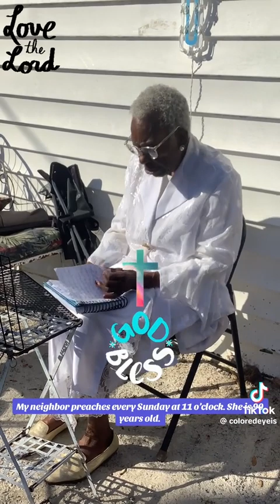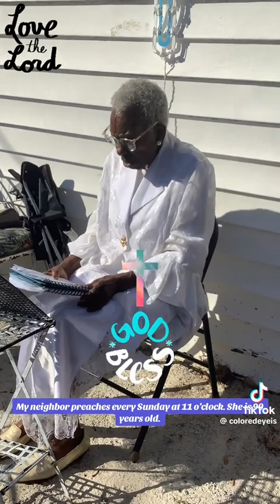my neighbor preach every Sunday at 11clock